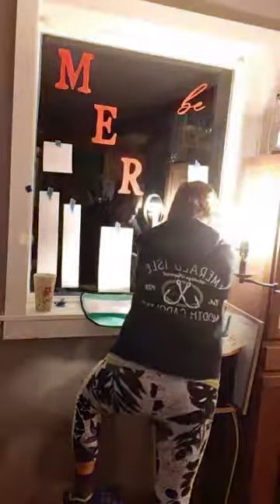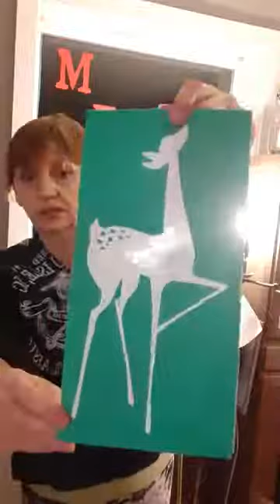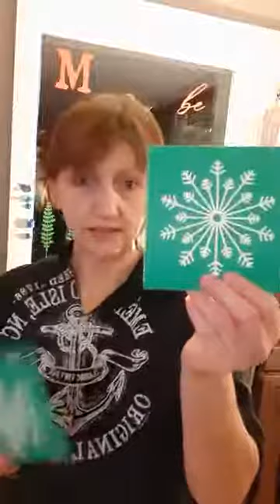Chalking Backwards? Yes Please!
Decorating for Christmas can get predictable - lets try using Chalk Couture transfers backwards so the neighbors can read them!